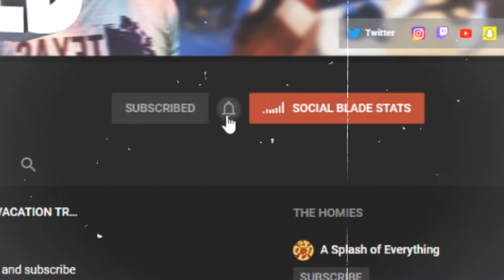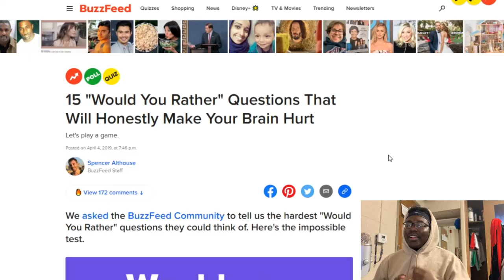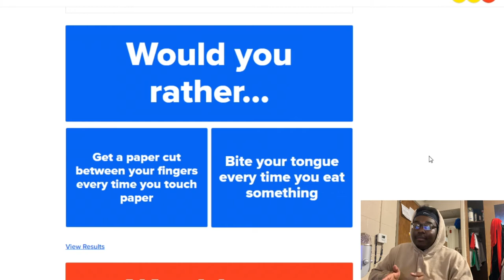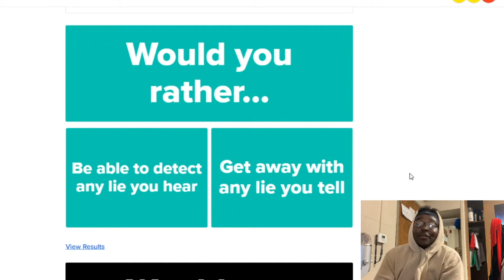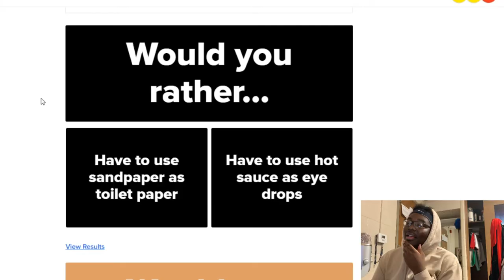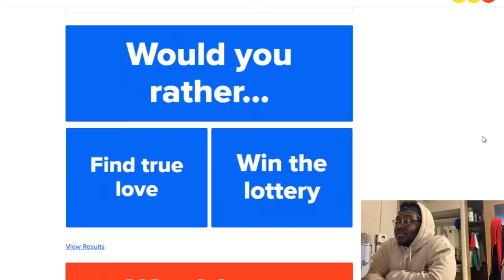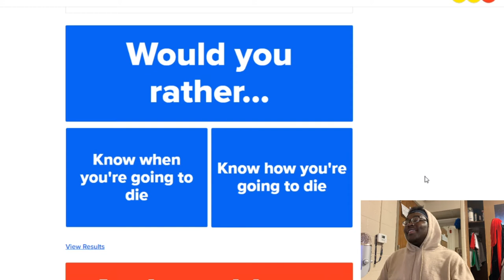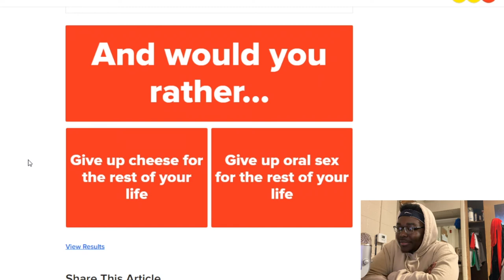THE MOST HARDEST “WOULD YOU RATHER” QUIZ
Wassup YouTube! Enjoyed the video? :)

Whats going on YouTube! Im your host...Wop aka Nathaniel and I hope yall enjoyed the video! If so then drop a like for more content!

PSN - WopsWorldTV
Comment your thoughts on the video and be sure to have a beautiful today!

[ if u watch the whole vid *only loyals see this ]
Comment  *pineapple*